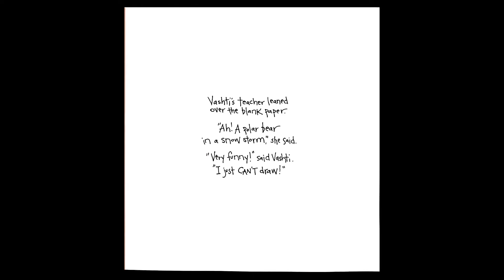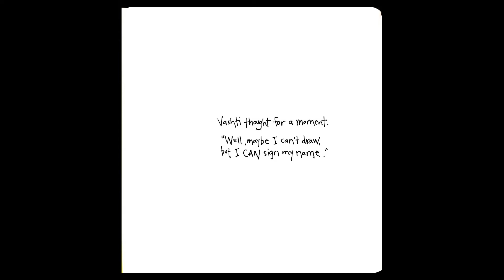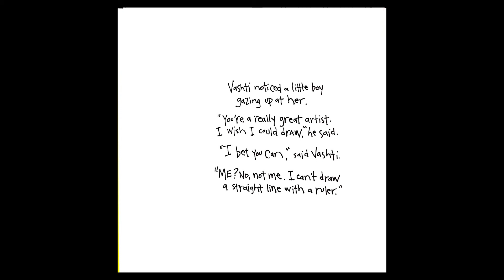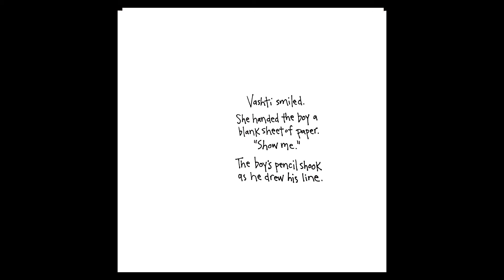The Dot - A story about leaving your mark.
A story about making a 'mark' and seeing where it takes you.
The story is about a little girl who thinks that she is not good at art until one day all that changes.

Name: The Dot
Author: Peter H. Reynolds
Publication: Walker Books
Narration: Surabhi
Editing: Arin